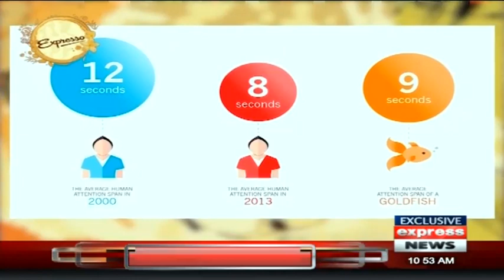Expresso With Armala Hassan And Imran Hassan | 31 March 2021 | Express News | IX1F